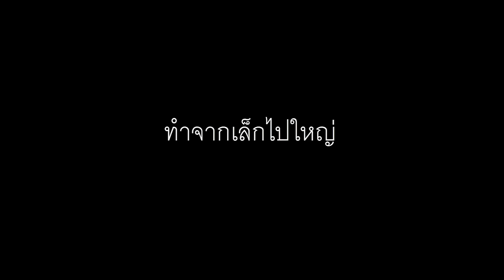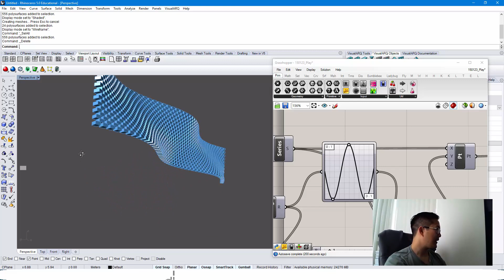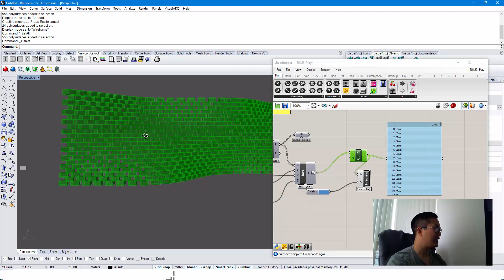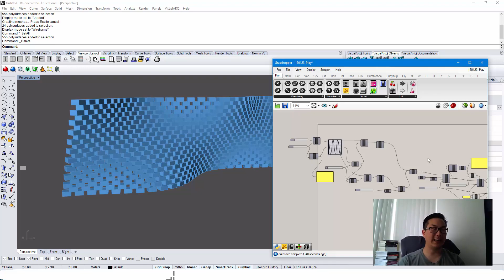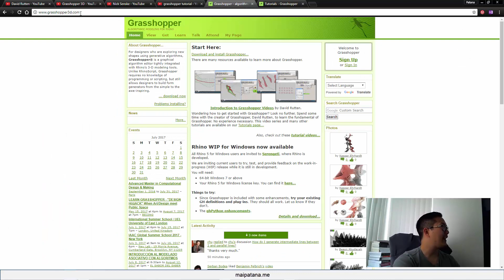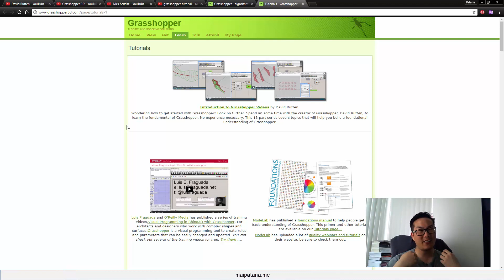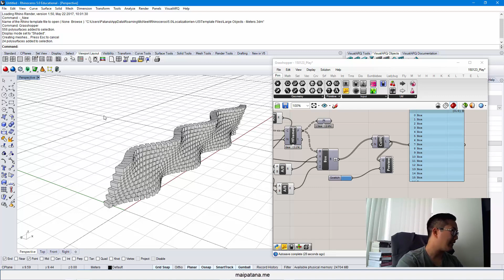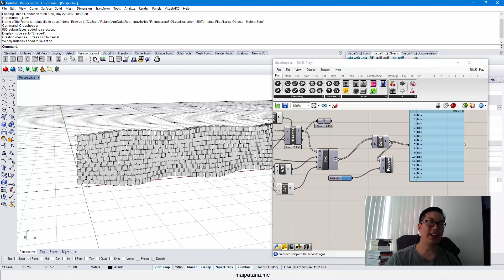Grasshopper คำแนะนำสำหรับผู้เริ่มต้น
วีดีโอนี้เป็นข้อแนะนำสำหรับการหัดใช้ Grasshopper ในงานนะครับ โดยมี 3 ข้อหลักๆคือ 1. ค่อยๆหัดทำจากเล็กๆไปใหญ่ๆ 2. เลือกใช้เครื่องมือให้เหมาะกับงาน และ 3. กระบวนการศึกษาก็สำคัญ